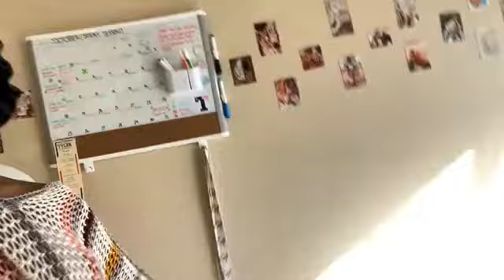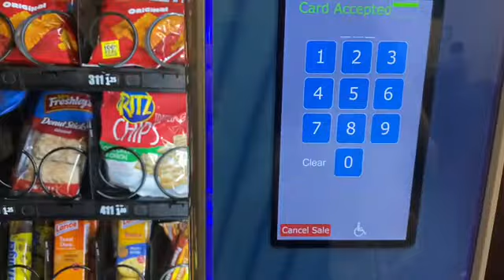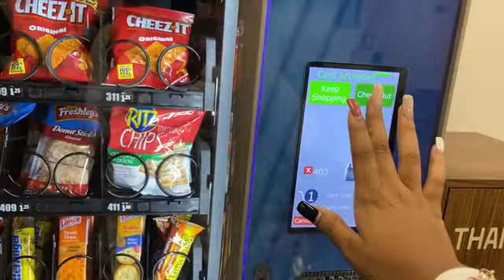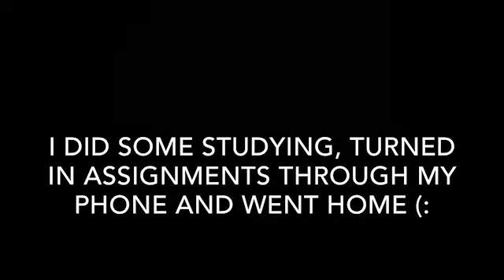SPENT A DAY ON CAMPUS | *UNPRODUCTIVE-ISH* COLLEGE VLOG| UT TYLER | 2020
Hey guy! This Sunday I thought a fun little vlog would be nice. Get away from the short videos haha. This video was honestly unplanned, along with my day. However, I think it turned out well. Enjoy !